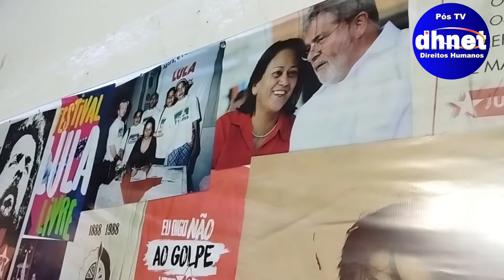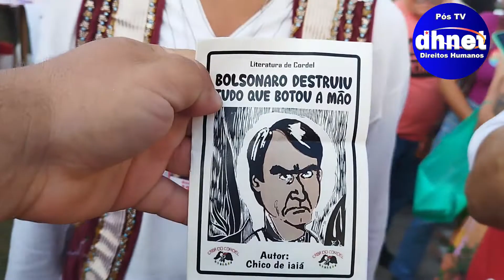Agitando Fátima e a Cultura - Encontros Artistas Potiguares com Fátima Bezerra - Primeiro Turno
Encontro da Governadora Fátima Bezerra com os realizadores e realizadores de cultura do estado do Rio Grande do Norte.

Presença do boneco gigante de Lula e do Comitê Popular de Luta Turma do Boneco